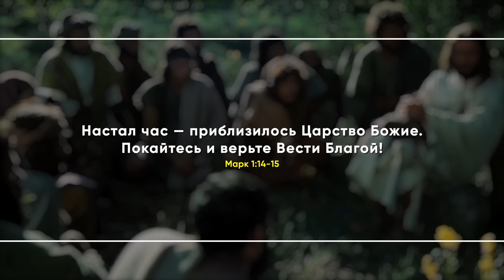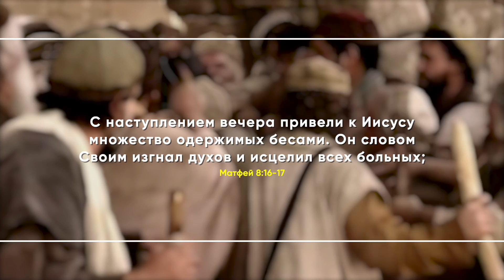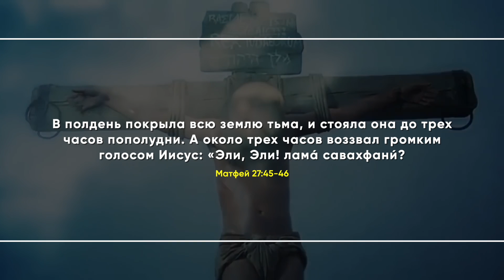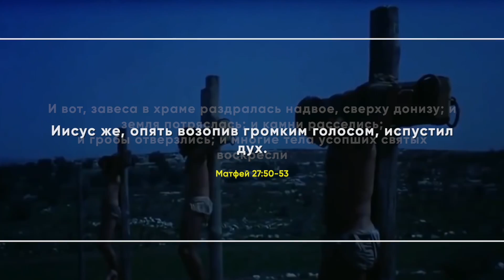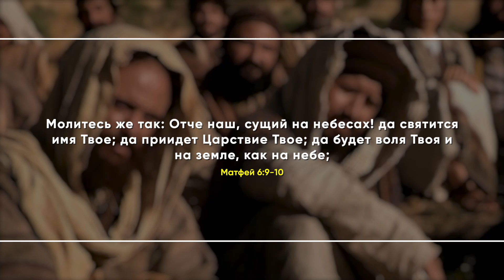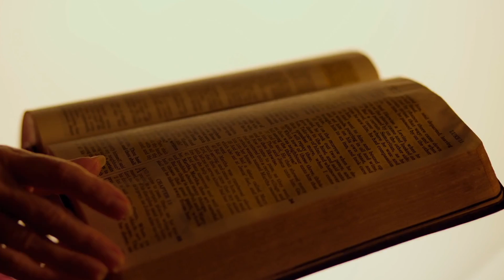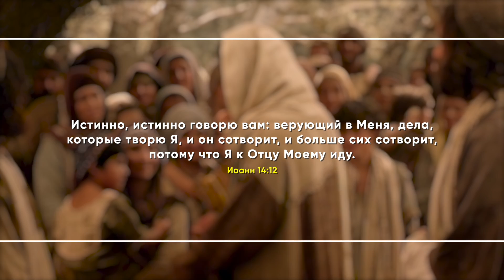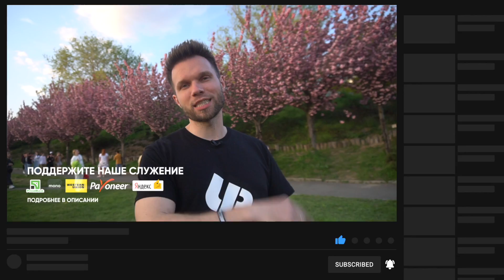Христиане, вы знали об этом Иисусе? Революция креста.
Зачем Иисус приходил в наш мир? Почему Ему необходимо было принять мученическую смерть на римском кресте? Что изменилось после того, как Он воскрес из мертвых? И если все таки изменилось, то почему многие люди не ощущают этого, глядя на окружающий нас с вами мир? Да и что, собственно, эти события, произошедшие с Иисусом, значат для нас с вами сегодня? Попробуем разобраться…